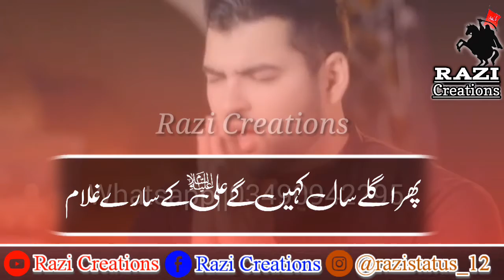21 Ramzan New Status||Shahadat Imam Ali a.s New Status||Razi Creations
Diclaimer